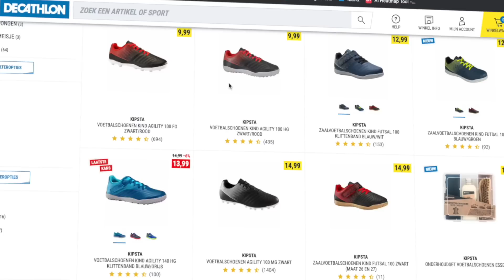€10 vs €1000 Voetbalschoenen!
Ik testte hele goedkope voetbalschoenen tegen hele dure voetbalschoenen. Welke zullen beter zijn? Kijk de video!